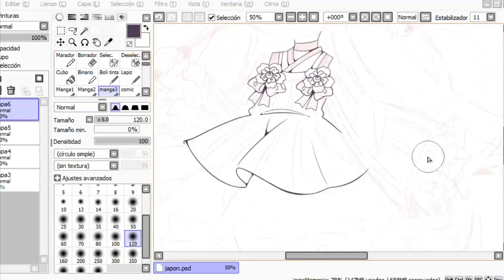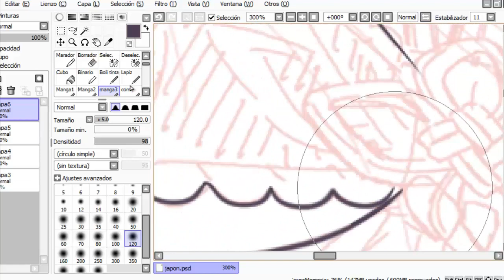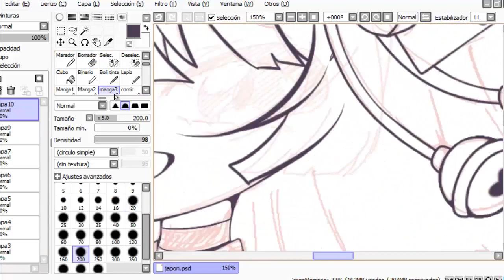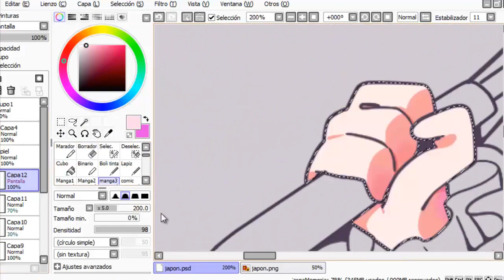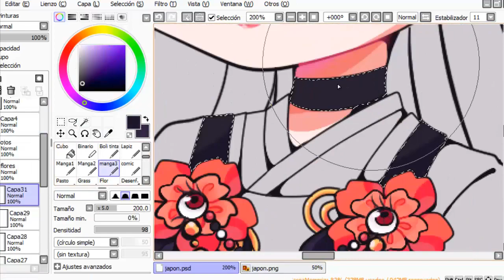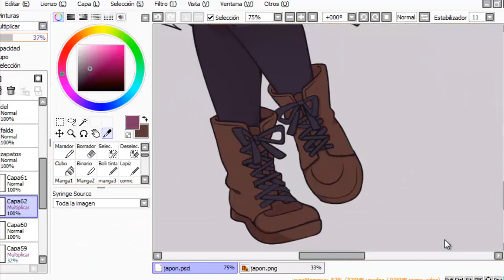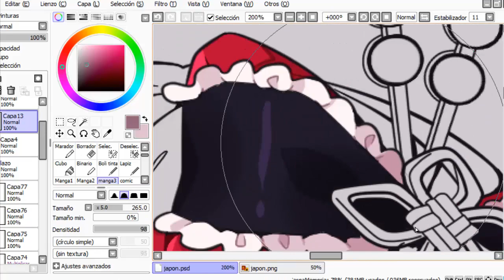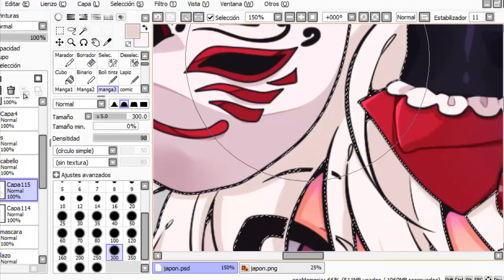Humanizo a JAPON 🇯🇵 Speedpaint Countryhuman (ⓛ ω ⓛ)